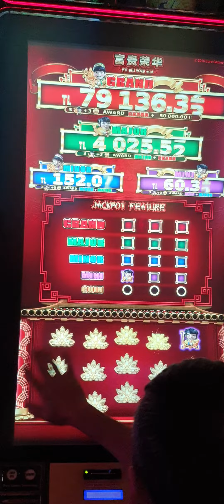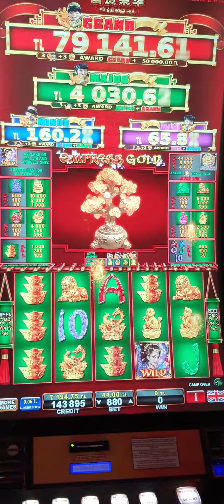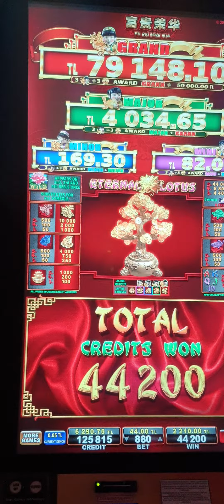FU GUİ RONG HUA..VİVA! CASİNO Ankara ya osman bey ile Fatma hn şansına gelsin